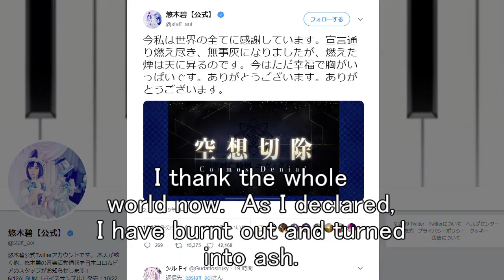[Chaldea Broadcast Station Vol 11] Arc 2 Pt 4 Wrapup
Kawasumi-san, does that sweeping statement cover yourself too??